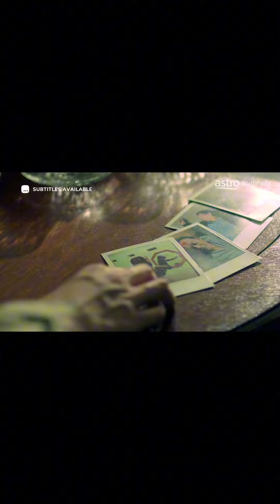TERBARU DRAMA SERIES FRAMED ! CAN YOU CHANGE YOUR FATE?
Yang ternanti2 drama series terbaru Framed korang
dah boleh start layan sekarang ! setiap hari jumaat
dekat Sooka

Download Sooka dan strim bila bila masa sahaja